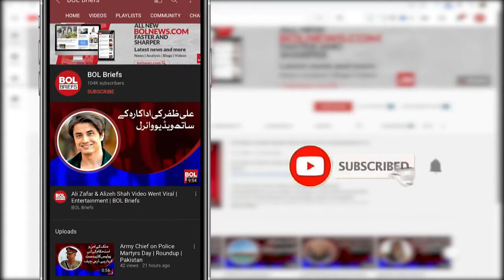No one's honor is safe from PML-N: Hasaan Khawar | BOL Briefs